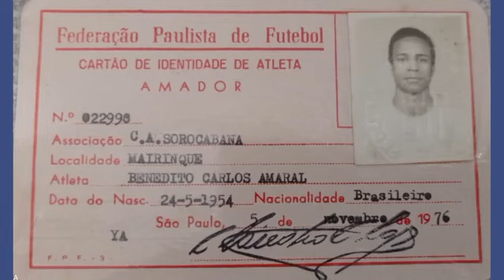Tadeu Mangini e Amaral histórias do futebol de São Roque e região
Programa Linha Aberta (06/07/2023) entrevista Tadeu Mangini e Amaral que relembram histórias do futebol de São Roque nos anos 60/70 e 80.